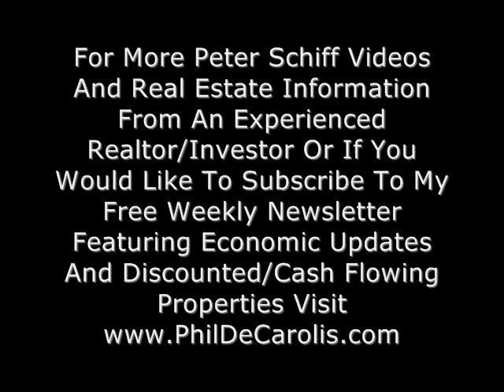10/24/2008 -Peter Schiff On CNN Newsroom